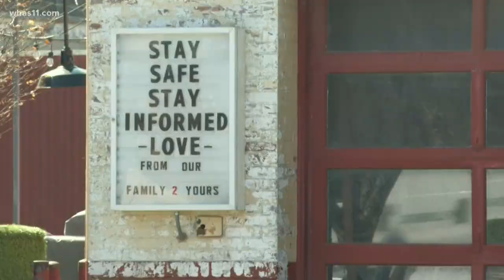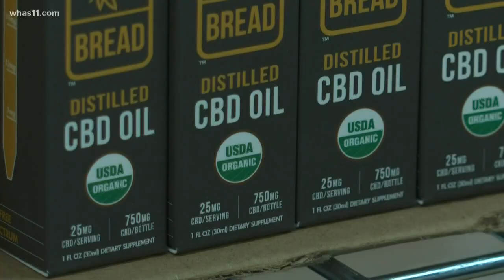CBD company sees sales jump, warns of coronavirus cure myth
The CBD industry also has to deal with several myths about its products when it relates to coronavirus.